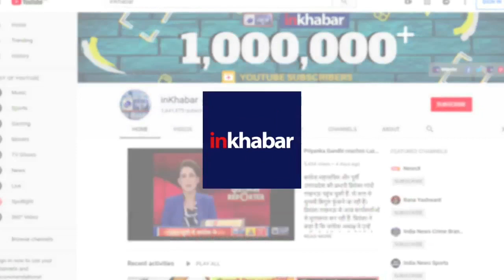Mamata Banerjee playing Piano ममता बनर्जी ने पियानो बजाकर किया चुनाव के नतीजों का इंतजार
Video of West Bengal Chief Minister Mamata Banerjee playing Piano goes viral amid Lok Sabha Election 2019 Result. ममता बनर्जी का पियानो बजाते हुए वीडियो.

Lok Sabha Result 2019
Election 2019 Result